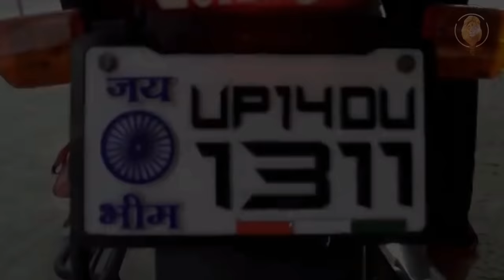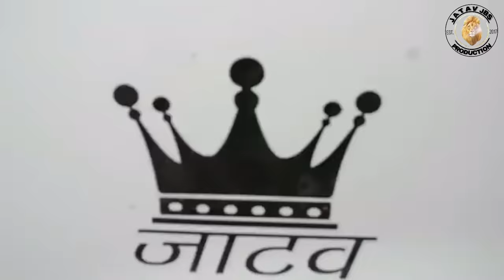Chori Jatav Ko Le Jayego | New Haryanvi song 2019 Jbs music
Jatav JBS Production ( Present )
Chori Jatav Ko Lejayego  | New Haryanvi Song 2019

SINGER - Gaurav Jatav Numberdar & Kapil Jatav

WRITER - Himanshu Gautam

RAP - Nitin Gautam

LABEL - Jatav JBS Productions

CAST - All Jatav Community
© ALL RESERVED Jatav JBS Productions 2018